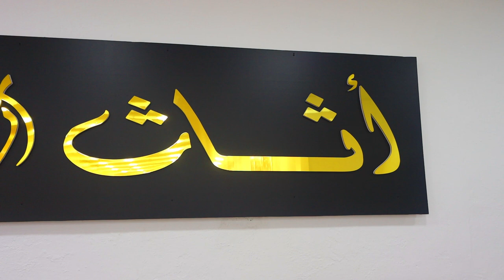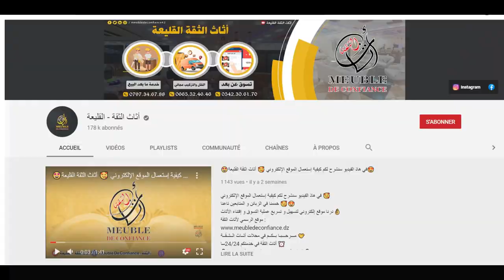اليوم أثاث الثقة تعرض عليكم صالون " ليفا " 😍روعة عند أثاث الثقة 🌺صالون هايل🤩 و جميلة